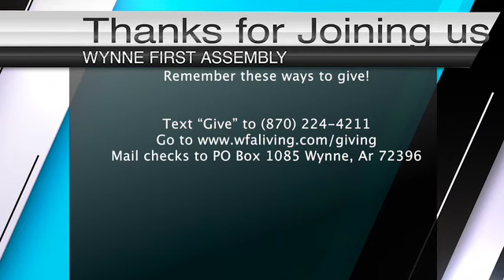Sunday Evening Service - April 19, 2020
Sunday Evening Service for April 19, 2020